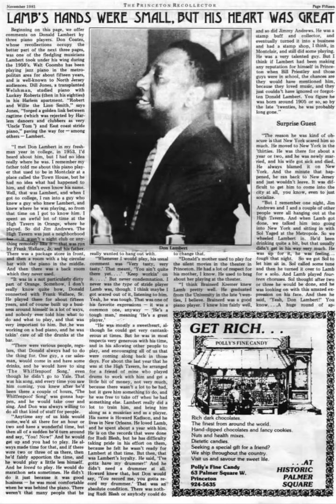Donald Lambert strides "Somewhere Over The Rainbow"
Recorded by the Legendary Mike Lipskin in Wallace's High Tavern circa 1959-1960.